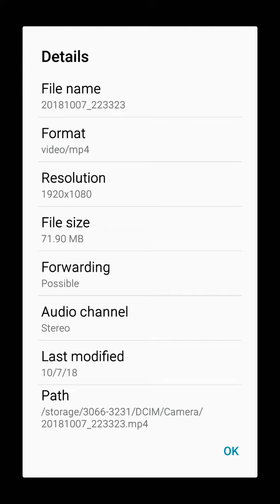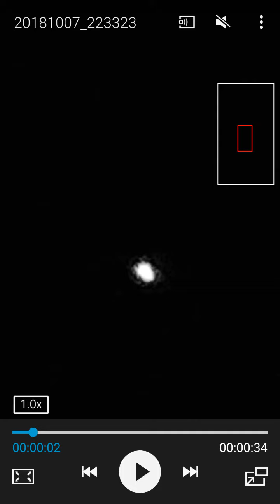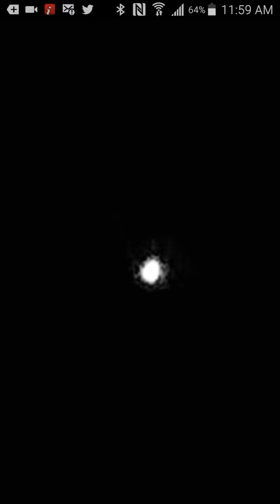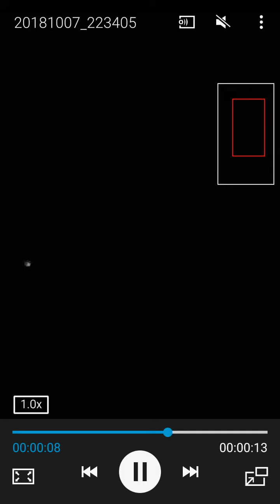Check Out This UFO/Object I Recorded Last Night! (Hope Tyler Of Secureateam10 Gets It!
Hey, I wanted to share these recordings that I captured yesterday.  This happend last night at around 10:33 P.M. on October 7th, 2018, in the North  Eastern Sky.  Thanks & peace!

Coppyright: 2018
Spaced Out Productions
2018